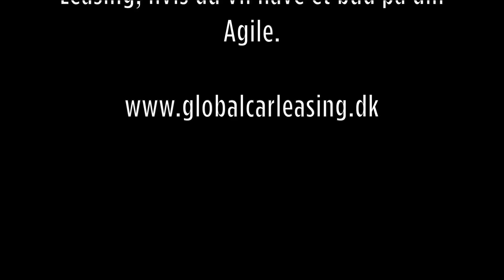KØR! Med Erik & Mads. Vi besøger i denne episode Tim fra Agile Automotive og taler om deres projekt.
S:1 E:28
Velkommen til vores lille YouTube kanal.

I denne episode besøger vi Tim fra Agile Automotive i Vamdrup og høre historien om deres bil eventyr.

Vi får også lov til at prøvekøre den lille sjove bil.

Ambitionen er at møde skønne biltosser, høre deres historie, se deres bil og sparke til dækkene.

Alle bil-entusiaster er velkomne, men vores mantra er først og fremmest KØR!

Hvad er en bil, hvis ikke den bliver kørt?

Hvis du hopper på vognen så sørger vi for at der kommer noget bil stof jævnligt!